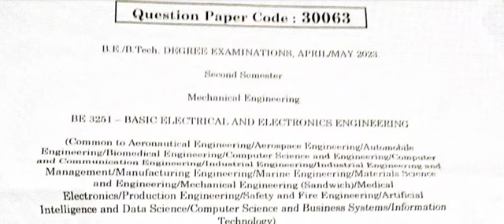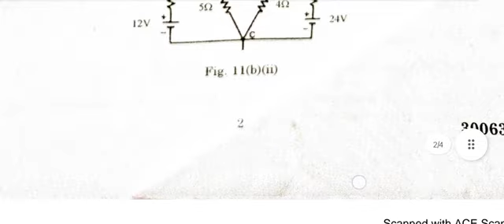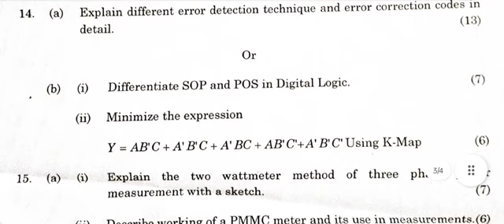BE/BTech || BEEE || BE3251 || BASIC ELECTRICAL & ELECTRONICS || QP - 2022-23 || Anna University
April/May 2023